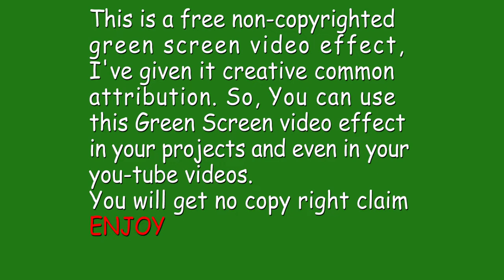Love green screen animated background video effect non copyrighted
green screen love effect
romantic green screen effect non copyrighted hd
green screen background video effect
chroma key love effects free
chroma key romantic video effect hd